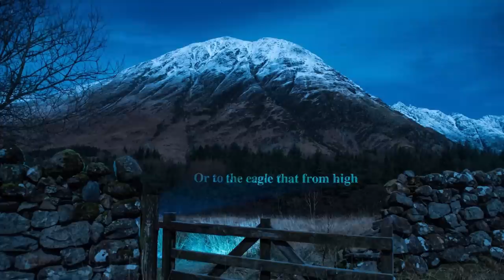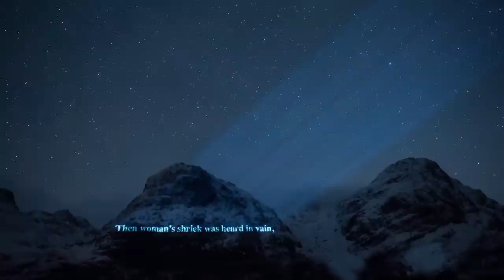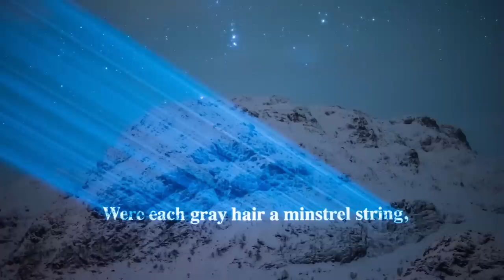'On the Massacre of Glencoe' Projection Time-lapse - Sir Walter Scott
Double Take Projections light up Glencoe, Scotland to commemorate Jacobite anniversary

To mark the 300th anniversary of the 1715 Jacobite uprising, Double Take Projections lit up Glencoe with Sir Walter Scott’s poem commemorating the Glencoe Massacre. The stunning video ties in with a National Library of Scotland exhibition and showcases Scotland’s history and spectacular scenery. The video was shot by Adam Robertson and the narrator is Peter Rogan.

DOUBLE TAKE PROJECTIONS

ADAM ROBERTSON PHOTOGRAPHY